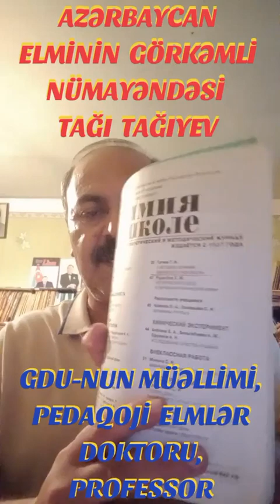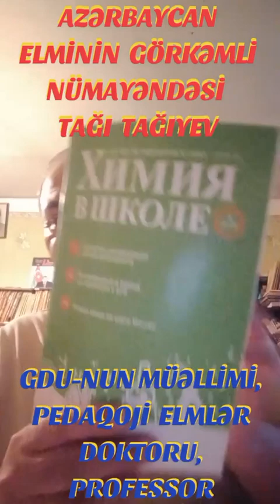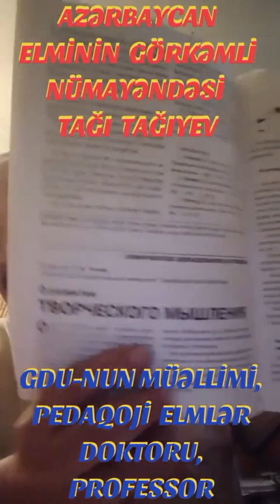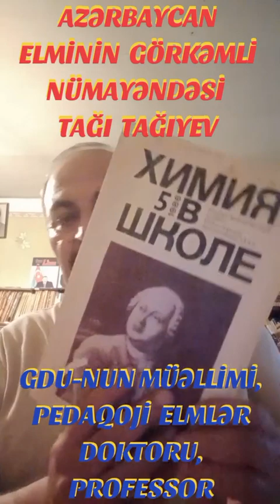GÖRKƏMLİ ALİM, PEDAQOJİ ELMLƏR DOKTORU, PROFESSOR TAĞI TAĞIYEV